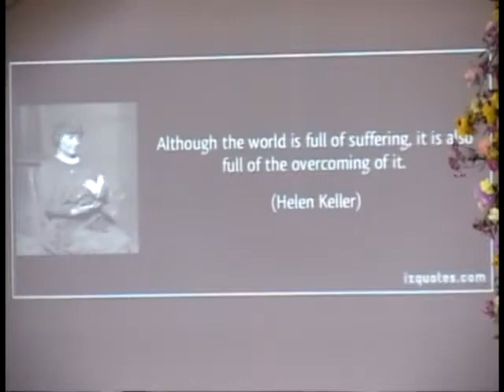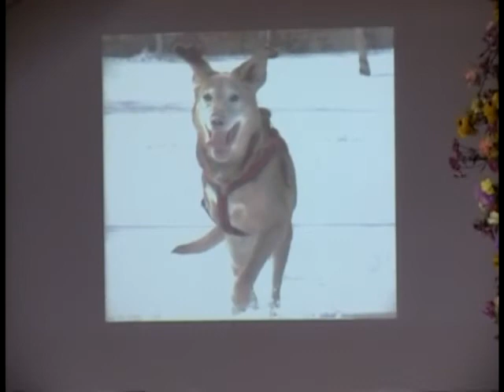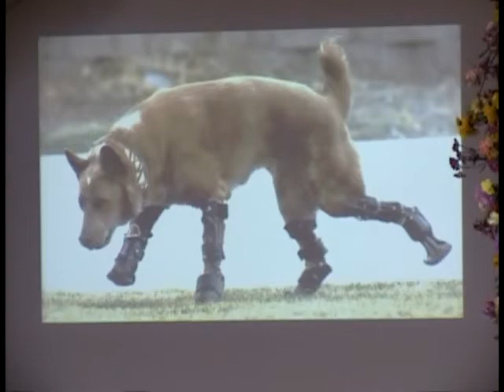042014 Rise!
Rise!